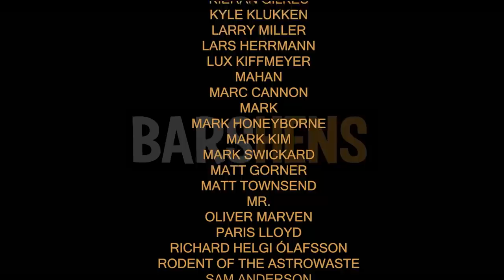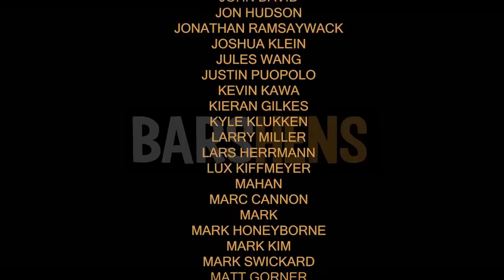Seagulls are invincible ft John David - Episode 20 | Barshens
This week we introduce you to John David, one of the first backers of Stuart's film 'Ashens & the polybius heist', he selected the perk to be on Barshens so here he jolly well is! We hope you enjoy this chat as much as we did! Remember a pigeon is for life, not just for chips.